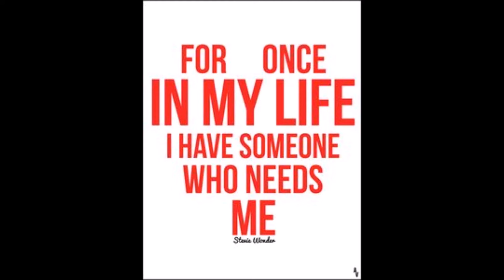Stevie Wonder For Once In My Life 2017 The Keep On Dancing Remix by Dj Dan Ross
2017 House Remix of Stevie Wonder "For Once In My Life" the Keep On Dancing Remix by DJ Dan Ross